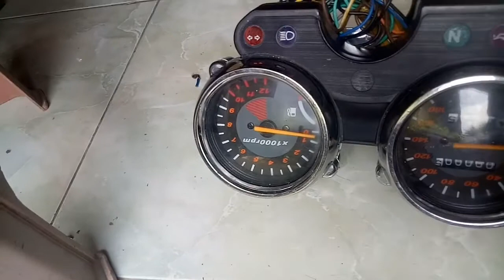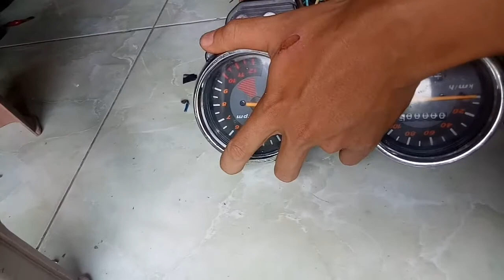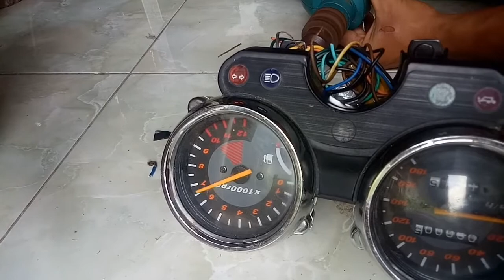Tes speedo meter rx king sebelum pasang ke unit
asalamualaikum wr.wb
tutorial ini berlaku untuk speedometer semua motor asal.masih manual,

JOINT MY CHANEL
WHATSAP

Salam Motovlog dan konten kreator dari kota ngapak Kebumen. ➖➖➖➖➖➖➖➖➖➖➖➖➖➖➖➖➖➖➖
☑Software : Kinemaster Pro,Power Director,piscay,pixelab dan filmora
☑Cam : Gopro Hero3 Silver & bpro 5 alpha
☑cam 2 : canonon 1100 d lensa                              tamron 70 -300 mm dan lensa fix
☑Motor :  Rx king 1997
☑Helm : KBC fulface
☑Hp : Redmi Note 4x dan OPPO F1S+
☑Gimbal Stabilizer : tripod & mini pod
☑Laptop lenovo g400 ➖➖➖➖➖➖➖➖➖➖➖➖➖➖➖➖➖➖➖